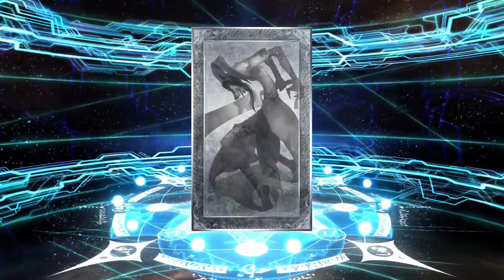[FGO] Lostbelt No.5 Olympus Pick Up Summon 2 - Rolling for ROMA